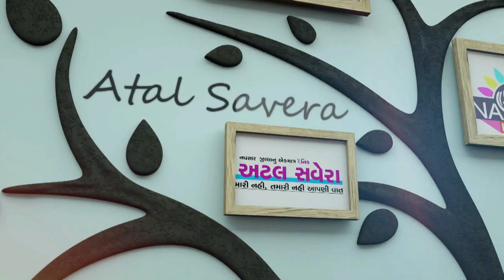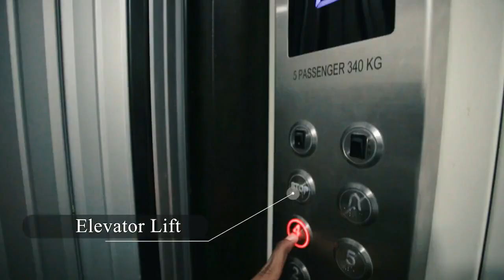ZATPAT NEWS :- બીલીમોરાની આઈસ ફેકટરીમાં ગેસ લિકેજ થતા 40 થી વધુ લોકોનો શ્વાસ ઘૂંટાયો